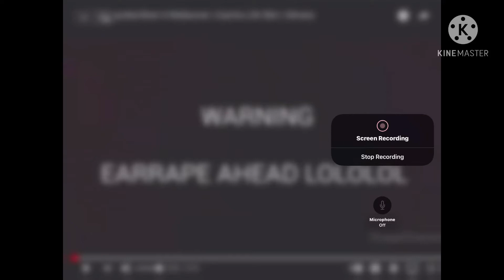What if I made a If Tom and Jerry met Godzilla and Mothra??